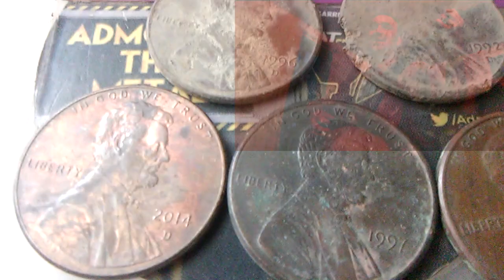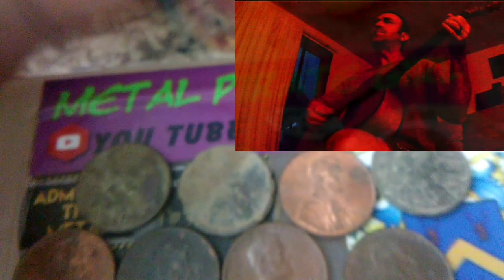Dirt Diggler Gets a Gold Star for Effort.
Metal Detecting
Adventure Exploring
Rock Hounding
Re-purposing Junk

Kayak Fund  Goal $188  was met and i'll WAX my BACK LIVE on youtube to be announced

Copyright DirtDigglerCrest.